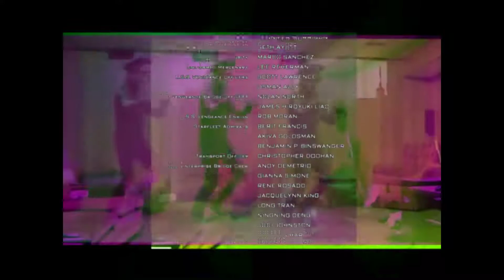E14M10 Wolfenstein The New Order - Submarino do Paraguay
Nivel médio de arquitetura de baixa qualidade.